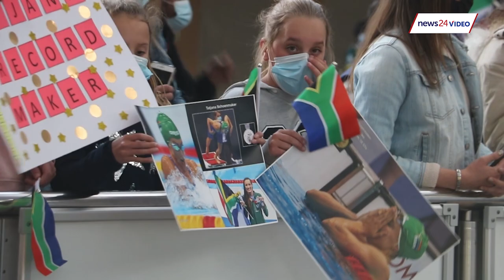WATCH | 'It hasn't sunk in yet' - SA's golden girl Tatjana Schoenmaker back on home soil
Olympic champion and world record-holder Tatjana Schoenmaker received a warm welcome when she landed in South Africa at the OR Tambo International Airport in Johannesburg on Monday afternoon.